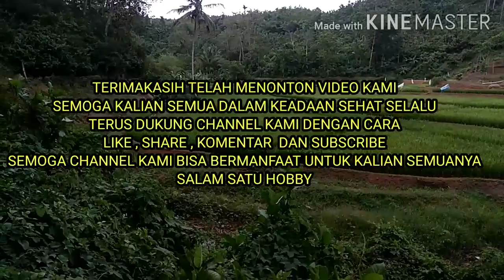fishing in the canal NATURE FISHING IN THE TEAK FOREST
Today we have an adventure to the teak forest, fishing in the upper reaches of the irrigation channel ... cool air and a very beautiful view, far from the color of the city .. beautiful village .. thank you for your support. good luck to all of you